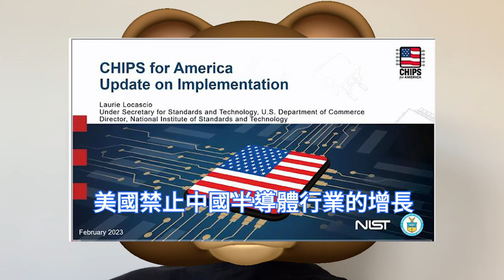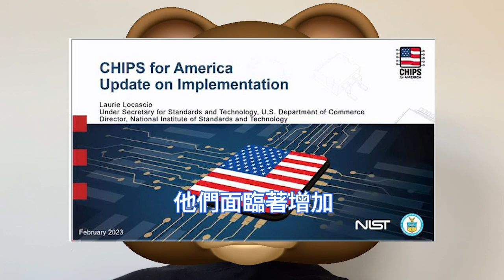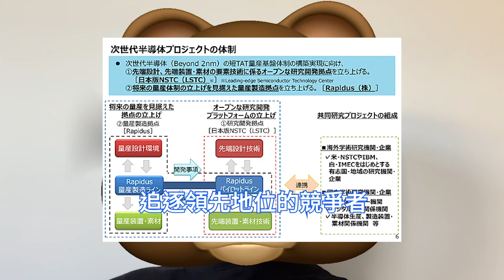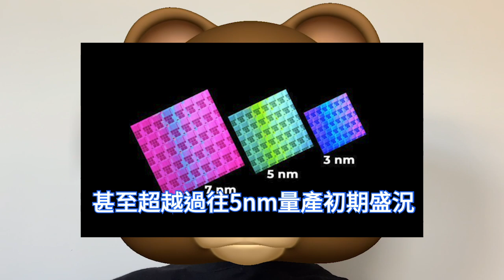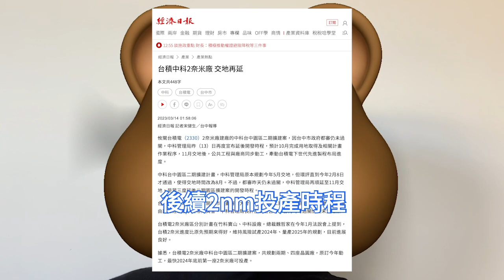延期上癮！台積電中科2nm廠被迫推遲，都審多次卡關，嚴重擾亂先進晶片佈局。中科管理局有苦難言，新廠用地再度延遲。蘋果瘋狂擴大3nm訂單，一個人的武林狠甩三星3nm GAA。全球半導體分工，迎巨變。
台積電總裁魏哲家，日前在玉山科技協會表示，未來全球社會最大的挑戰將會是信賴的問題，過去半個世紀，在全球化的浪潮中，各類型的合作，其實背後都是相互的信賴。

晶圓代工龍頭台積電過往在先進製程量產規模與良率都領先對手，外界關注，今年下半年台積電3奈米營收貢獻擴大後，公司在最先進的製程市場能否又是一個人的武林。

台灣《經濟日報》報導，中科台中園區二期擴建因都市計劃審查仍未過關，台灣中科管理局3月中旬再度宣布延後開發時程，預計10月取得用地後，公共工程與廠商同步動工。